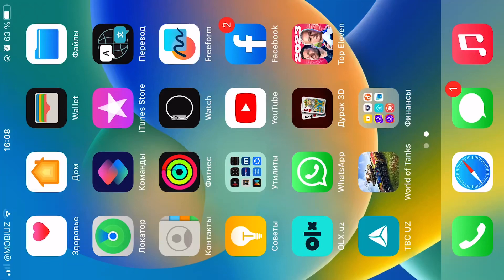Pes2015 Uefa Champions League Final Real Madrid vs Barcelona